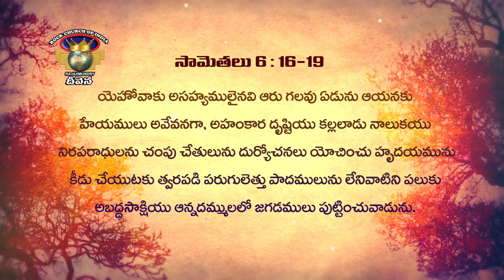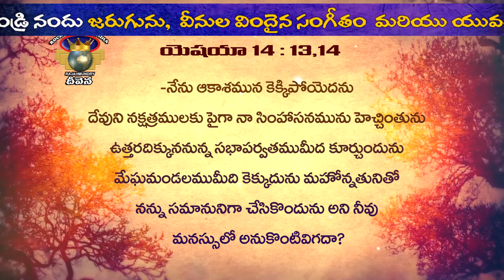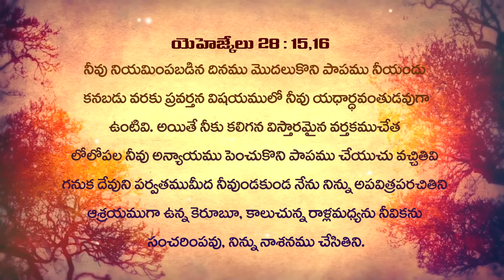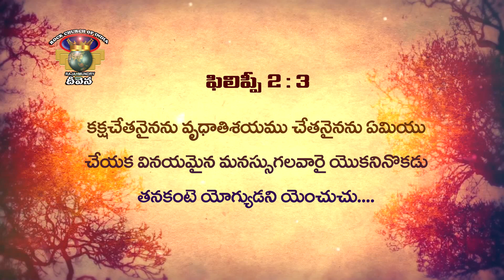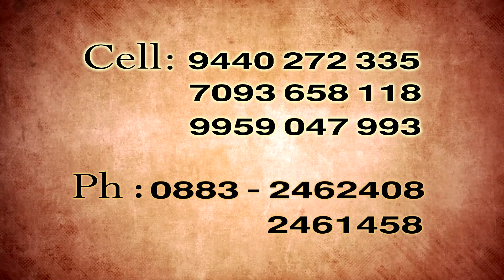Devuniki Heyamainavi 1